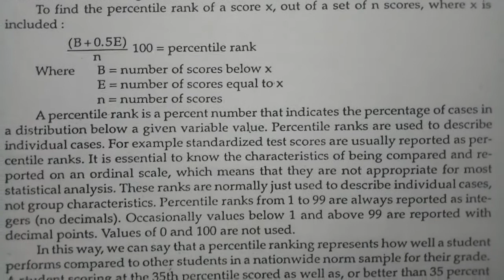PERCENTILE AND PERCENTILE RANK // ASSESSMENT FOR LEARNING // B.ed 2nd YEAR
CHAPTER - 4
QUESTION : Define PERCENTILE & PERCENTILE RANK. How do both percentile works?